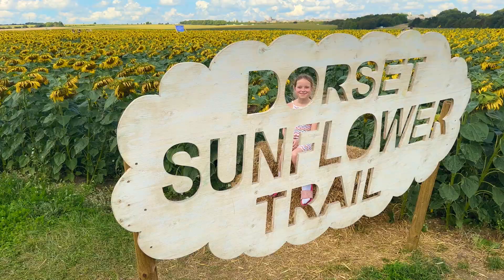Sneesby's in Charmouth, Summer 2023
Yes, this is Another Sneesby Family Holiday Video.